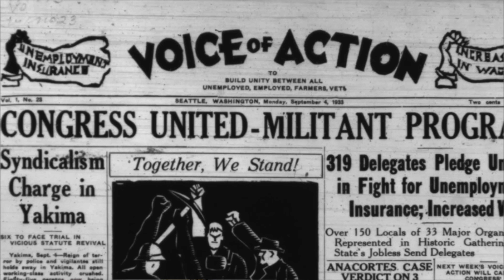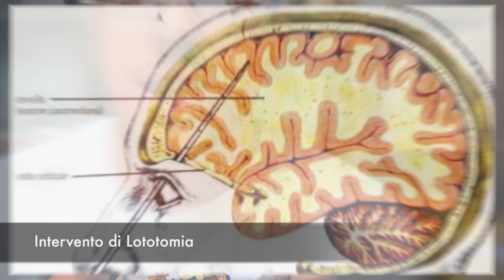Frances Farmer: la Diva che Hollywood spedì al MANICOMIO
Articolo di Astrid Facciolà e Matteo Rubboli: "Frances Farmer: la Diva che Hollywood spedì al Manicomio", disponibile su Vanilla Magazine